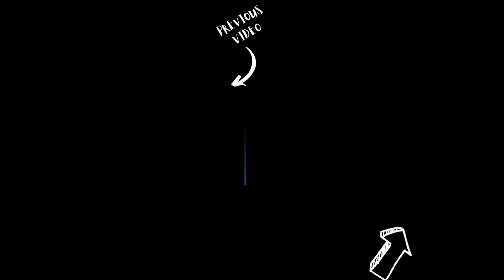I built Burj Khalifa in my Minecraft world.